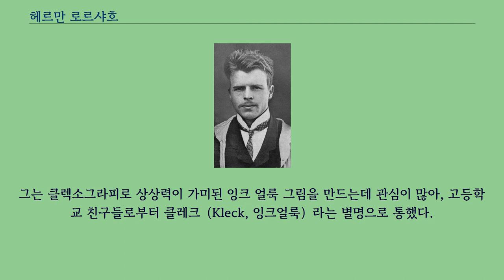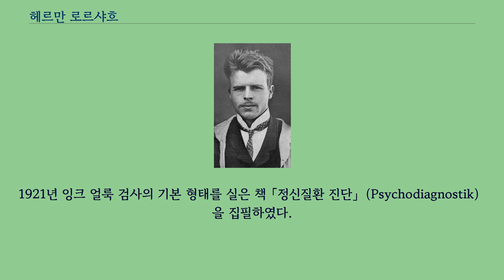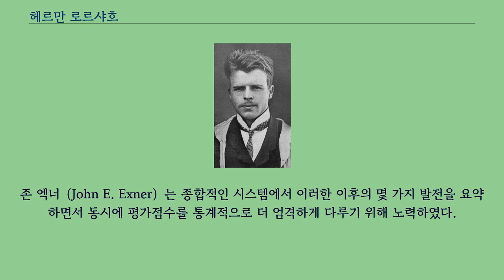헤르만 로르샤흐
헤르만 로르샤흐（Hermann Rorschach ˌhɛʁman ˈʁoːʁʃax 또는 ˈʁoːɐ̯ʃax[*]; 1884년 11월 8일 ~ 1922년 4월 1일）는 스위스 프로이트 학파의 정신분석학자이자 정신의학자로, 로르샤흐 검사로 알려진 투사 검사를 고안한 것으로 잘 알려져 있다.
이 검사는 자극을 이용한 투사를 통해 개인이 인지하지 못하는 영역의 성격 요인을 임상적으로 진단할 수 있도록 만들어졌으며, 피검자가 좌우 대칭의 잉크 반점 10개를 한 번에 하나씩 일정 순서로 보고 각 얼룩이 무엇처럼 보이는지 대답하는 방식으로 이루어진다.
로르샤흐는 스위스 취리히에서 태어나 샤프하우젠에서 유년기와 청소년기를 보냈다.
그는 클렉소그라피로 상상력이 가미된 잉크 얼룩 그림을 만드는데 관심이 많아, 고등학교 친구들로부터 클레크（Kleck, 잉크얼룩）라는 별명으로 통했다.
로르샤흐는 미술 선생이었던 그의 아버지와 마찬가지로 전통 회화를 배웠다.
고등학교를 졸업할 때가 다가오자 그는 예술과 과학 중 어느 진로를 선택해야 할 지 결정하지 못했다.
그는 독일의 생물학자 에른스트 헤켈에게 편지를 보내 조언을 구했다.
헤켈이 과학쪽 진로를 제안하자 그는 취리히 대학의 의과 대학에 진학하였다.
그는 카를 융을 가르쳤던 저명한 정신의학자 오이겐 블로일러의 제자가 되어 일반정신의학, 특수정신의학 및 임상정신요법학을 공부하였다.
로르샤흐는 러시아어를 배우기 시작했고 1906년 베를린에서 유학하는 동안 러시아에서 휴가를 보냈다.
로르샤흐는 1909년 취리히 의과 대학을 졸업함과 동시에 러시아 타타르 공화국 카잔 출신의 여성 올가 스템펠린과 약혼하였다.
1913년 말, 그는 의학 박사 학위를 받고 스템펠린과 결혼하여 러시아로 이주하였다.
부부는 1917년과 1919년에 각각 아들과 딸을 낳았다.
1914년 7월 로르샤흐는 스위스로 돌아와 헤리자우의 지역 정신 병원에서 부원장으로 일하기 시작헀다.
그는 정신분석학에서 지적인 영역을 자극하는 방법에 대해 어린 시절의 잉크 얼룩을 떠올렸다.
사람들이 같은 잉크 얼룩을 보고 각자 다른 것을 연상하는 것을 발견한 그는 학생들에게 잉크 얼룩을 보여주고 무엇으로 보이는지 조사하는 의학 연구를 시작하였다.
1857년 독일의 의사 우스티누스 케르너는 우연한 무늬의 잉크 얼룩에서 영감을 받은 시를 담은 책들을 출판했는데, 학자들은 로르샤흐가 이 책들의 영향을 받았을 것이라 추측하고 있다.
프랑스의 심리학자 알프레드 비네 또한 창조력 검사로써 잉크 얼룩을 실험하였다.
그는 스위스 의사회에서 당시에는 생소했던 정신분석 방법들을 소개하였으며, 이러한 공로로 1919년 스위스 정신분석학회의 부회장으로 선출되었다.
1921년 잉크 얼룩 검사의 기본 형태를 실은 책 「정신질환 진단」（Psychodiagnostik）을 집필하였다.
이 책에 실린 방법들은 그가 죽은 후에 심리 측정과 정신병 진단에 널리 적용되었다.
책을 쓴 지 1년 후인 1922년 로르샤흐는 충수 파열이 원인으로 추정되는 복막염으로 사망하였다.
그는 사망 전까지도 헤리자우 병원의 부원장으로 지냈다.
로르샤흐의 급작스런 죽음은 로샤검사의 원저자의 정통성있는 대중화에 심각한 타격을 주었다.
훗날 사무엘 벡（Samuel Beck）, 브루노 클롭퍼（Bruno Klopfer） 등에 의해 원래의 시험 평가 체계가 개선되었다.
존 엑너（John E. Exner）는 종합적인 시스템에서 이러한 이후의 몇 가지 발전을 요약하면서 동시에 평가점수를 통계적으로 더 엄격하게 다루기 위해 노력하였다.
어떤 시스템들은 객체 관계의 정신분석적 개념에 기초하기도 한다.